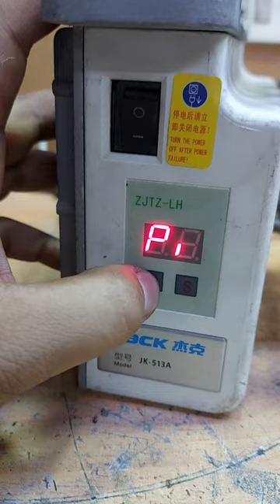Jack Jk-513a How to Change Moter Rotation